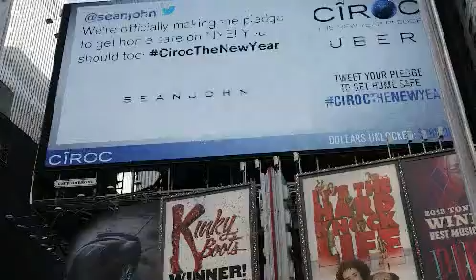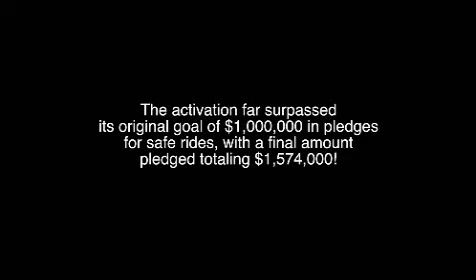Ciroc WMV LOW